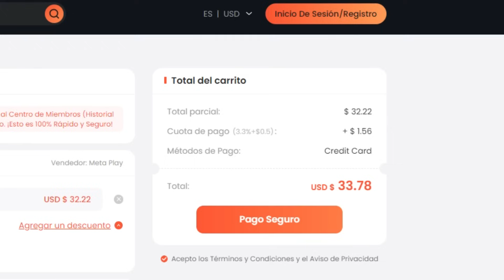10 JUGADORES QUE MARCAN LA DIFERENCIA EN EA FC 24 ULTIMATE TEAM !!